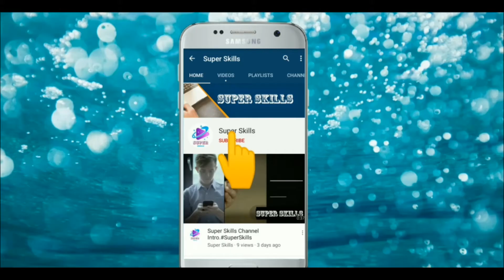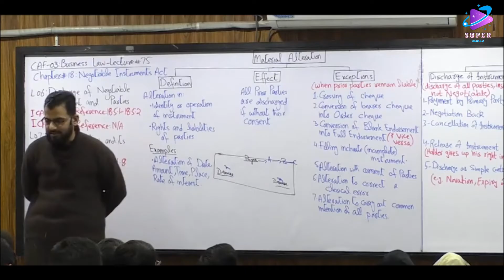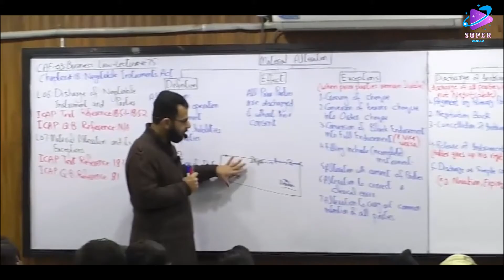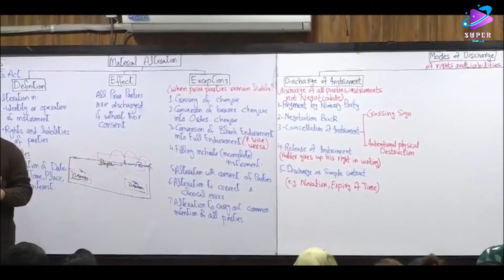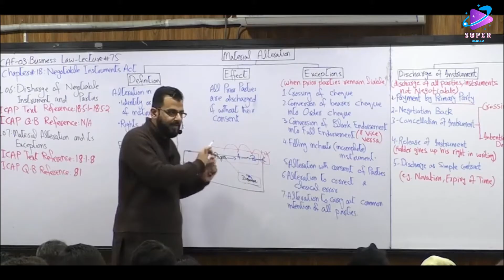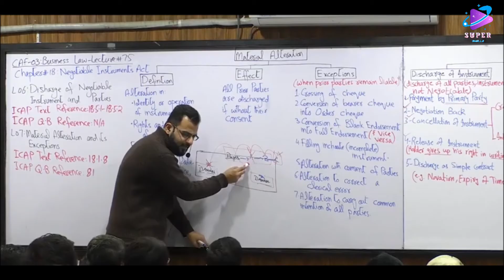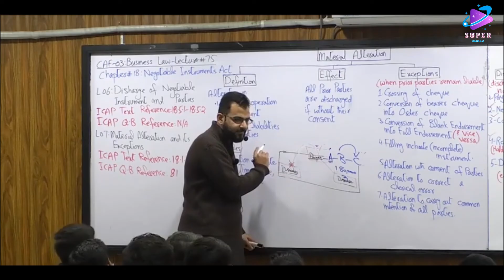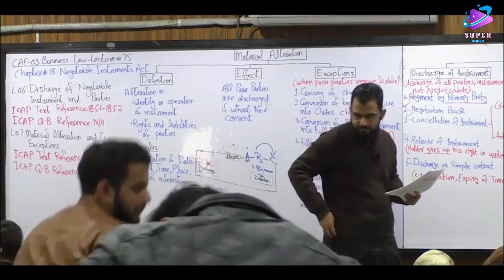CAF-3 | Business Law | Company Law | Lecture 75 | Sir Muhammad Asif | FCA | BBA | MBA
For all lectures please see the description.